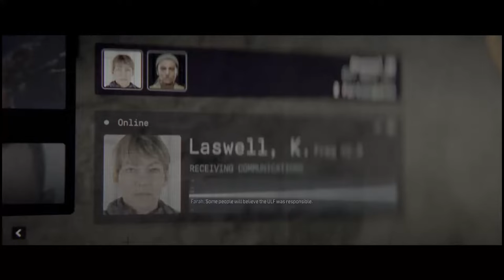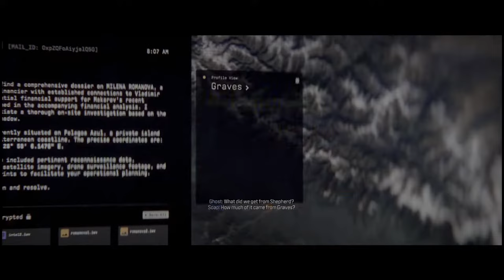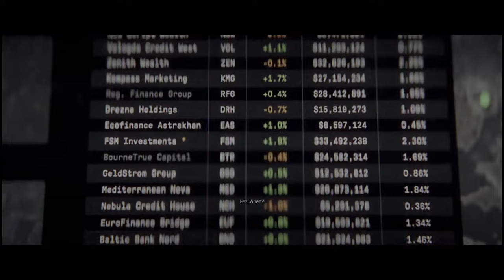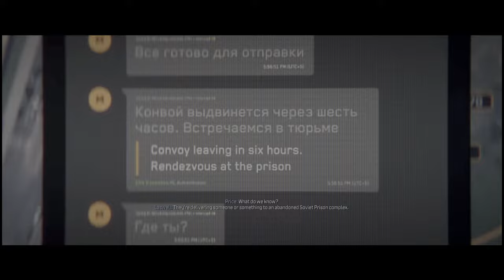CODMWIII Campaign Early Access Playthrough Part 3 - Flashpoint, Oligarch, Highrise & Frozen Tundra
The third video of the campaign for Call of Duty Modern Warfare III featuring the missions Flashpoint, Oligarch, Highrise & Frozen Tundra.

Call of Duty Modern Warfare III is releasing worldwide on November 10th 2023!

A dark new chapter begins in Modern Warfare III!. A blockbuster campaign featuring new Open Combat Missions, Iconic Multiplayer maps and the largest Call of Duty Zombies map ever!

TIMESTAMPS:
00:00 - Intro
00:40 - Flashpoint
22:01 - Oligarch
43:17 - Highrise
01:04:11 - Frozen Tundra

System Specs (Asus Rog Strix Scar 15):
AMD Ryzen 9 5900HX Processor
32 GB DDR4 3200Mhz RAM
nVidia Geforce RTX 3080 16GB
2x1TB Solid State Drives
LG Ultragear 34GL750F 34" 21:9 Curved 144 Hz + Dell D3218HN 31.5 inch 60Hz
Asus Rog Strix Scope RX Wired Mechanical Keyboard
Steelseries Rival 3 Wireless Gaming mouse
Corsair HS80 USB Gaming Headset